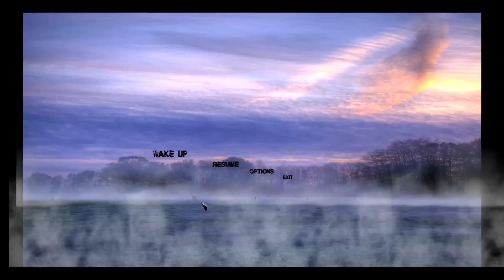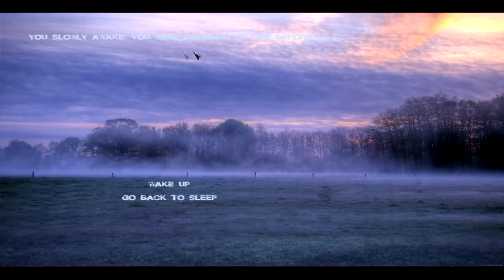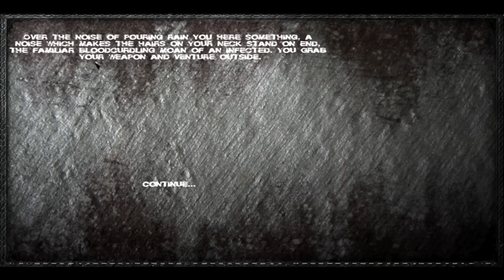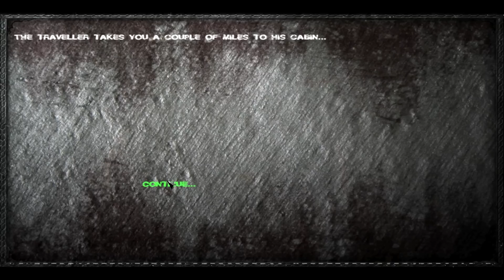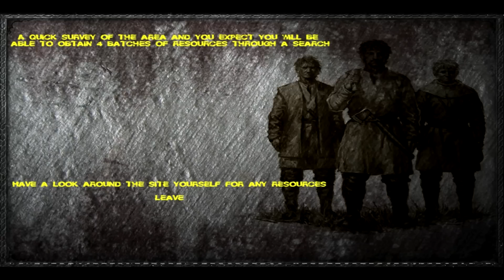"Mall Cop" - The Reckoning Part 1 (Warband Mod)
What is The Reckoning?

"The year is 2019, five years since a fatal virus wiped out much of the human population.
Anarchy has been set upon the world.
Packs of the infected roam the countryside and the cities.
The last remnants of mankind struggle to survive"

The Reckoning is a single player mod for Mount and Blade Warband. It is a complete conversion mod and taking place in a post apocalyptic world where a strain of virus has wiped out most of civilisation. Surviving in this world is tough, packs of the undead roam the streets and gangs rob and murder the weak. The mod is set in southern USA and features various factions, these factions goals range from merely surviving... to setting up an entirely new United States.